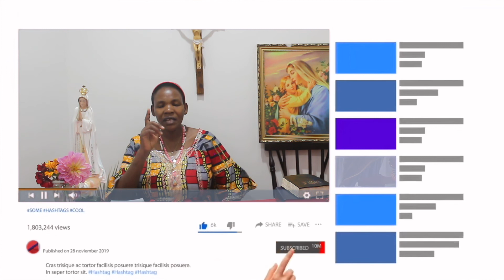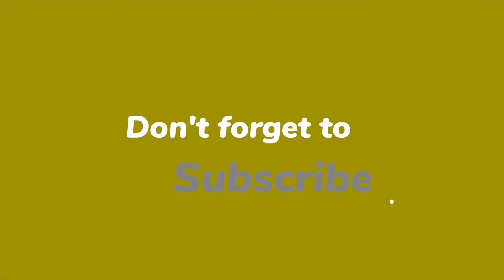Intahe Ya Zipora Tanzania Igice Ca,2 Ep 22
Uko batujije ba mwenyegiti binkambi